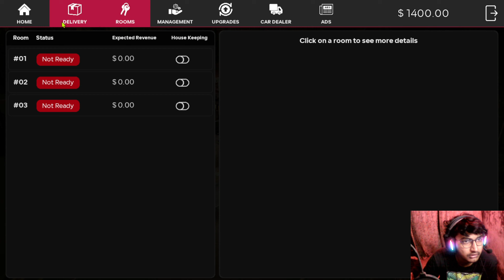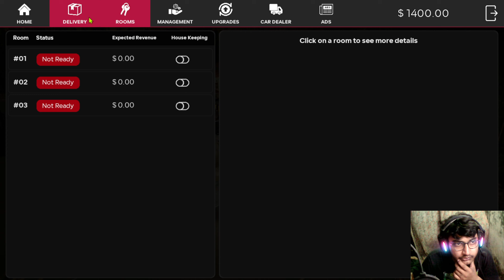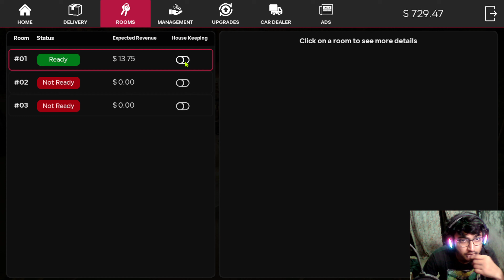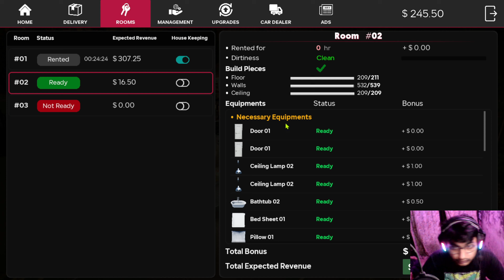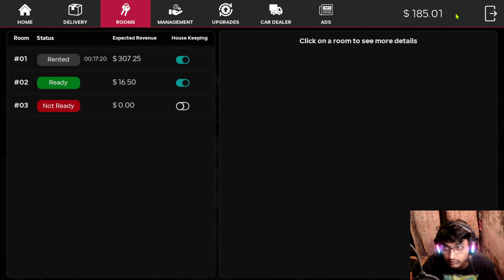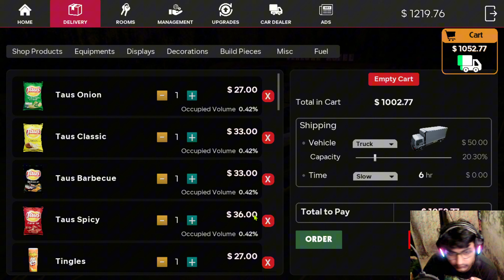I OPENED A NEW HOTEL 🤑 | Motel Manager Simulator #1